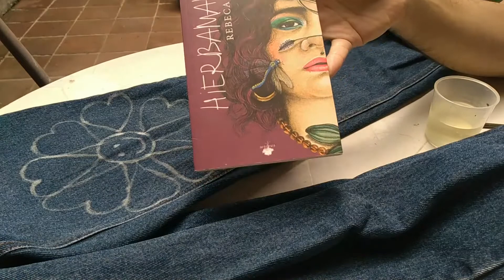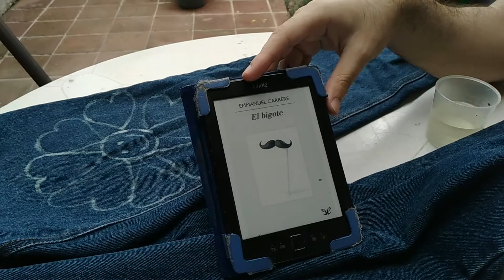Mis más recientes lecturas 2/2 ~ ProjectDragonfly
Ya hemos terminado, ¿qué les parece?

Libros:
00:00 Intro
00:58 Hikikomori - Ruth Vaides
02:20 Vostok - Guillermo Acuña
03:46 Las lunas de Júpiter - Alice Munro
05:37 La parábola del sembrador - Octavia Butler
08:30 Hierbamala - Rebeca Lane
10:57 516 - Mat
13:41 El bigote - Emmanuel Carrère
15:14 Outro